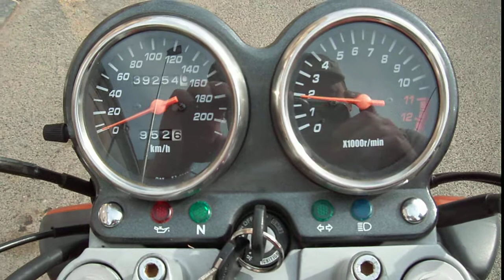SUZUKI GS 500e 2006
ORIGINAL STAV